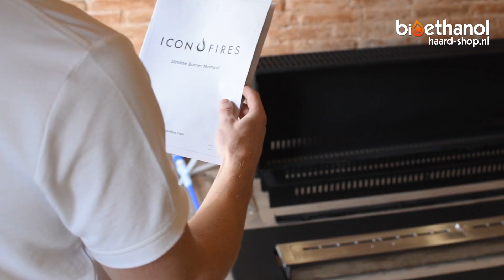Wat is een hangende bio-ethanolhaard?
Welcome to Bio Ethanol Fireplace Group! We are an online webshop that operates in 10+ countries in Europe. We specialise in bio ethanol fireplaces but also sell electric fireplaces, gas fireplaces and hybrid fireplaces. We have 2 showrooms in Denmark, in Aalborg and Copenhagen. However we understand not everyone is able to travel here to come see the fireplaces. Therefore this youtube channel was created to offer you some content on our products, get a better idea than just some pictures on our website. Speaking about our website, you can visit it

We hope to see you there! If you have any questions regarding us or any of our products do not hesitate to contact our customers via the live chat or email! Or just leave a comment under this video and we will respond as quickly as possible :)

FAQuestions:
1. Do you have a physical store?
No, Bio Ethanol Fireplace Group is primarily an online webshop. We do however have 2 showrooms in Denmark.
2. How do I get in contact with you?
Our customer service is open weekdays 10:00 a.m. to 4:00 p.m. During this time it is possible to communicate with us via our live chat, email or phone.
3. How long is expected shipping time?
If the product is in stock, the shipping time lasts 2/3 days.

Kind regards,
Bio Ethanol Fireplace Group